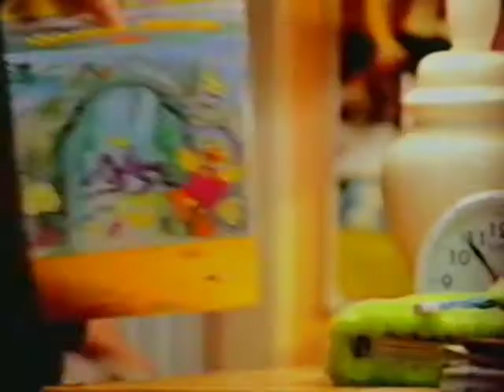McDonalds - Brotherly Love (1999, UK)